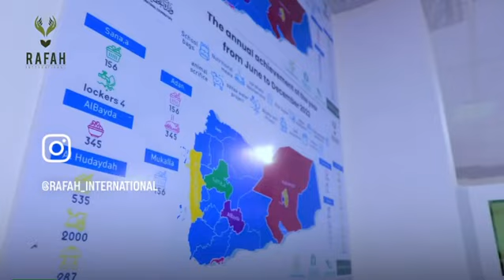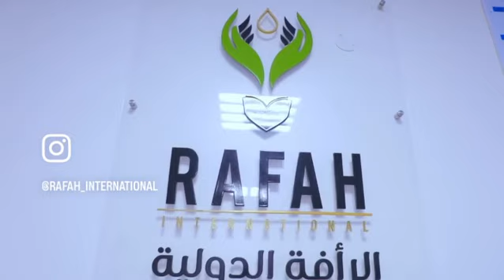Habib Omar bin Hafidh of Tarim, Yemen visits Rafah International 2024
“The people of a dignified nature wherever they sit ~ they leave the traces of perfume in their wake”

Earlier this year the Rafah International team were fortunate to receive a resplendent guest, the erudite scholar of Yemen Habib Omar bin Hafidh. Since 2016 the Rafah team have continuously benefited from his support & guidance throughout the different campaigns & projects, a beacon of light, we ask that Allah preserve him for us and for the Ummah.